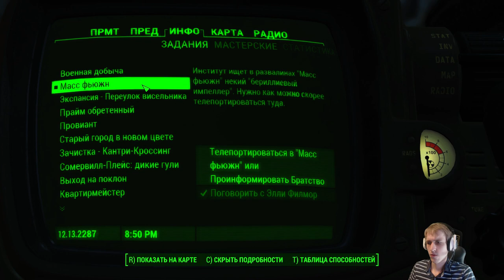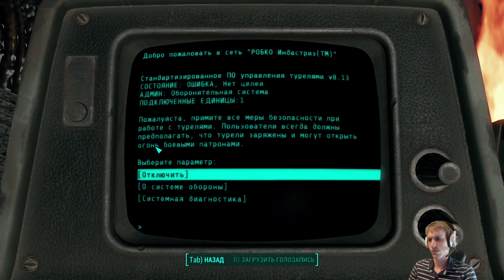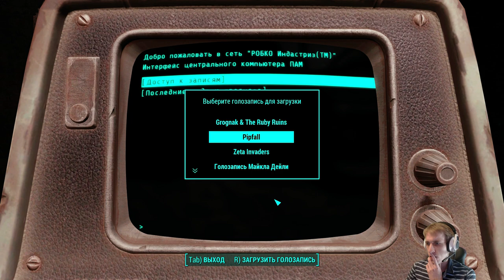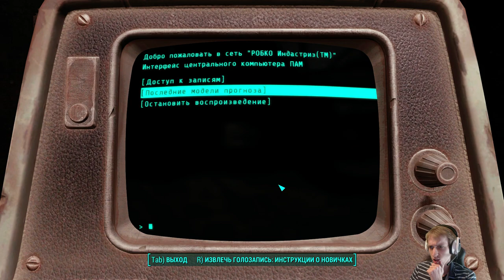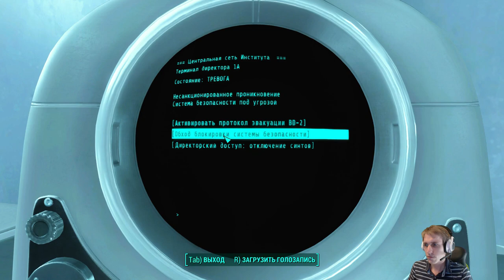Fallout 4 (Выживание) Прохождение с Майкером (7 часть)